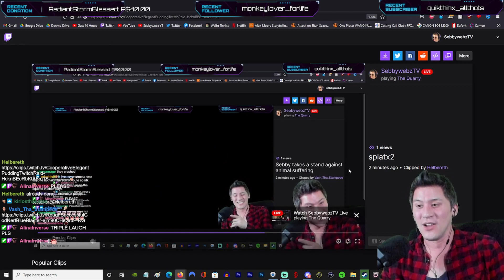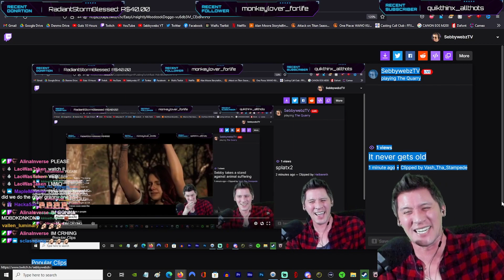ULTIMATE REACTCEPTION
MOST INAPPROPRIATE REACTION EVER...From my first playthrough & reactions. Here I drop a rock on a squirrel, and the ultimate reactception begins. Even the laugh syncs up. From video game The Quarry by Supermassive. Get ready for the new horror meta.

This is Sebbywebz, a new YouTube Channel where you'll find all of the best and funniest gaming moments from his livestream. The highlight videos released here will have tight editing (or not) and enhancements of the hypest moments to create an even more fun experience, as well as gateway into checking out the full length Sebbywebz content.

He has played numerous games on the channel ranging from genres like RPG, voice acting JRPG, Fighting Games, horror, Just Chatting and indies. Games like Elden Ring (open world Dark Souls game), Final Fantasy 7 Rebirth, FF16, FFX, FF9, FF8, FF6 / FF5 / FF4 (Pixel Remaster), FFX, Chrono Trigger, Kingdom Hearts, Legend of Dragoon, Castlevania: Symphony of the Night, TEKKEN 7 & 8, Baldur's Gate 3 and World of Warcraft. Some of his most popular videos are his voice acting for Final Fantasy XIV, his reactions both modern and retro video game classics, and his music videos.

Also wins, fail, reviews, whinges, rants, rage, and funny memes.